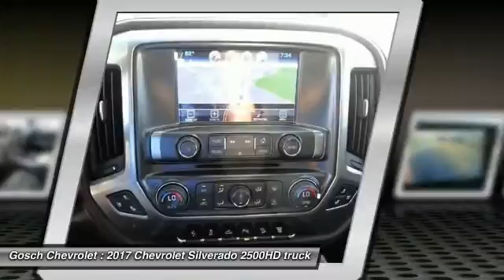2017 Chevrolet Silverado 2500HD HEMET BEAUMONT MENIFEE PERRIS LAKE ELSINORE MURRIETA C171063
2017 Chevrolet Silverado 2500HD 4WD Crew Cab 153.7 LTZ

Gosch Chevrolet
400 Carriage Circle

GOSCH CHEVROLET PROUDLY SERVING HEMET, BEAUMONT, MENIFEE, PERRIS, LAKE ELSINORE, MURRIETA , AND SURROUNDING SOUTHERN CALIFORNIA LOCATIONS. THIS BLACK 2017 Chevrolet SILVERADO 2500HD IS EQUIPPED WITH A Duramax 6.6L Turbo Diesel V8 B20-Diesel Compatible Engine, AUTOMATIC TRANSMISSION, AND RECEIVES AN ESTIMATED . GOSCH CHEVROLET 400 CARRIAGE CIRCLE HEMET CA 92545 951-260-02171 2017 Chevrolet SILVERADO 2500HD 4WD Crew Cab 153.7 LTZ Stock #: 8-C171063 | VIN: 1GC1KWEY3HF218703 | 2017 Chevrolet Silverado 2500HD 4WD Crew Cab 153.7 LTZ Gosch Chevrolet